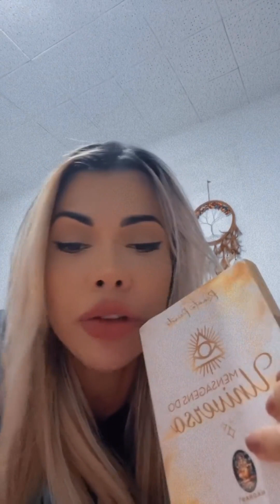InstaSTUFF (2022 November 16th to 2024 February 08th)